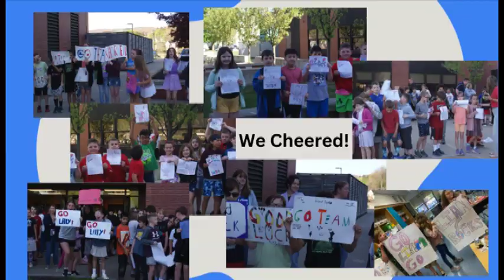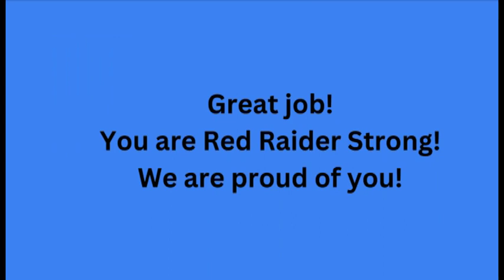May 10, 2024 WRRS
WRRS bringing you the latest in Intermediate School news….
Wondering if Ivan finally had gorilla friends? Watch and find out. We have the newest Red Raider Tickets and Count.  We celebrate Teachers and Nurses this week.  Of course we want to celebrate the Special Olympics that was last week.